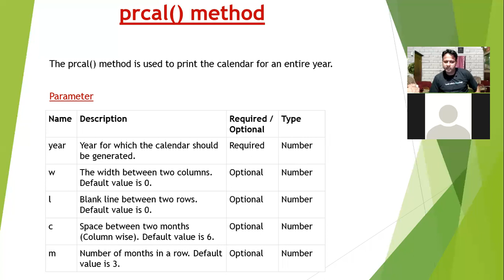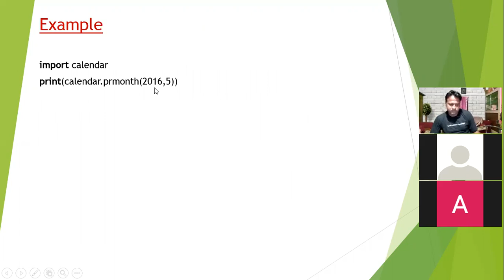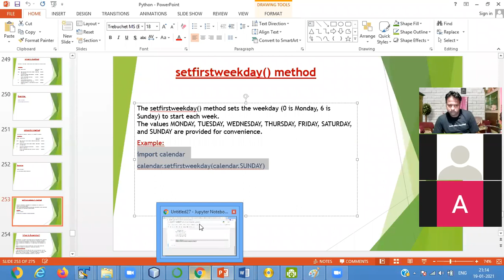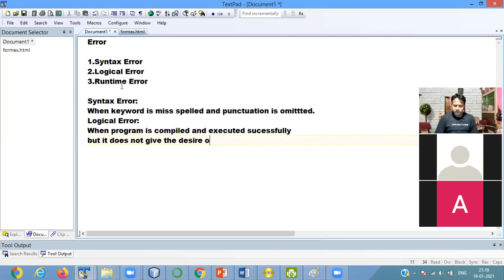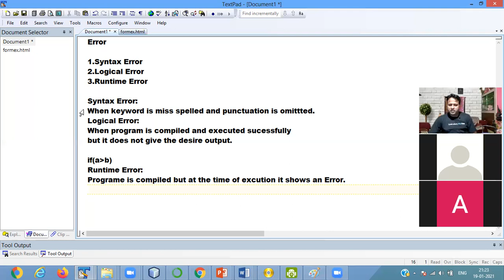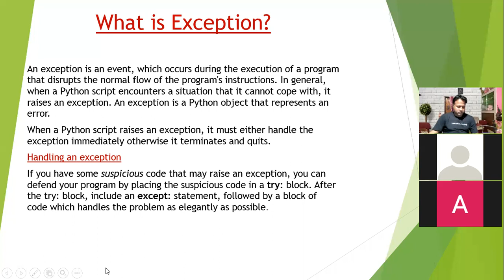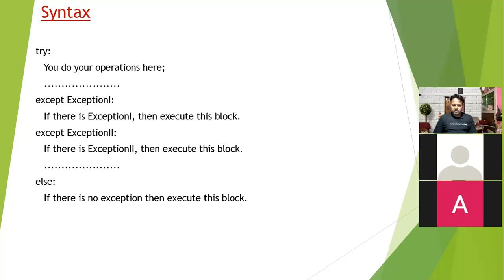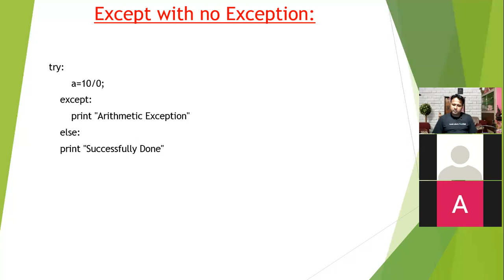Python Date & Exception handeling